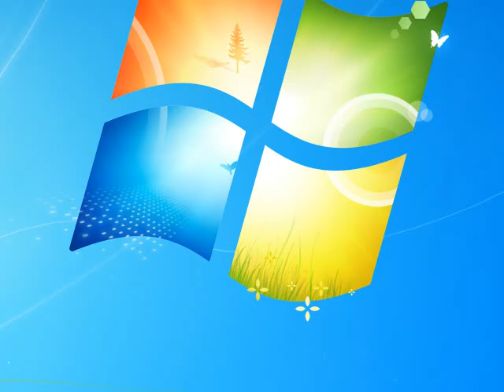WHERE IS THE KEY!? ♦ moirai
sorry sheep and Abraham ...but where's the KEY!?
♦liek&subscreb♦